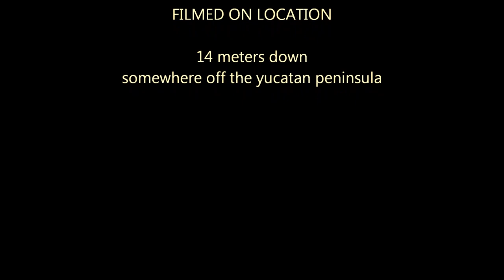Carey and the Turtle